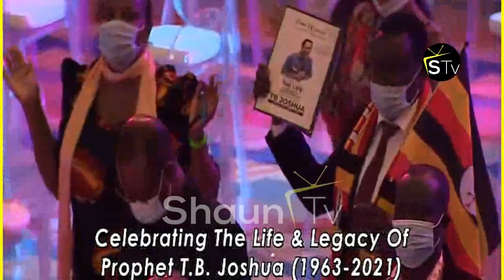Timi Dakolo Perform Live at Tribute Service of TB Joshua